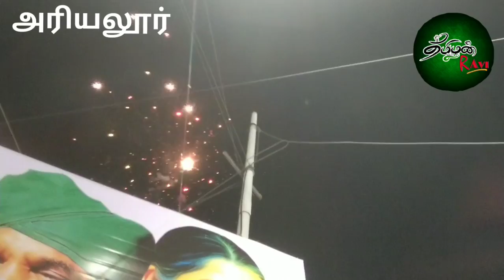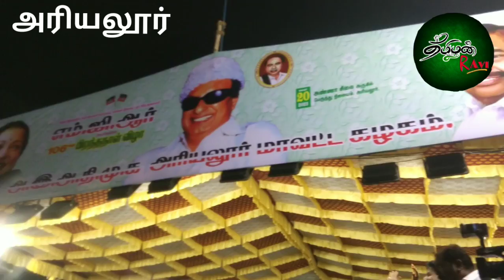எடப்பாடி யார் கம்பீர பேச்சு மிஸ் பண்ணாதே.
tamilan Ravi
அரியலூர் மாவட்டம் முன்னாள் முதல்வர் எடப்பாடி பழனிசாமி அரியலூர் பொதுக்கூட்டத்தில் திமுக ஆட்சியில் ஒன்றுமே செய்யவில்லை சரமாரி கேள்வி.